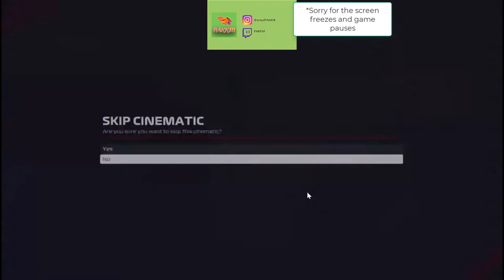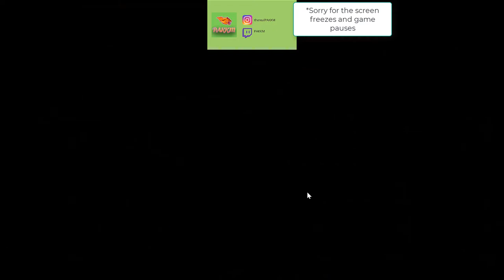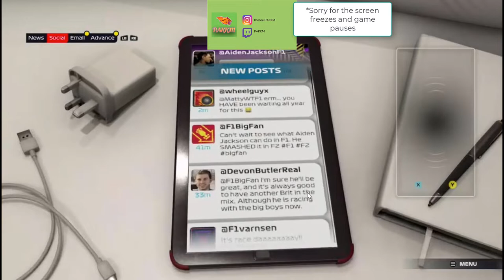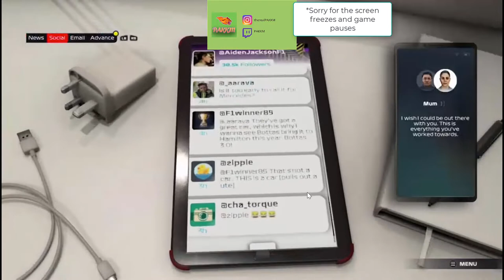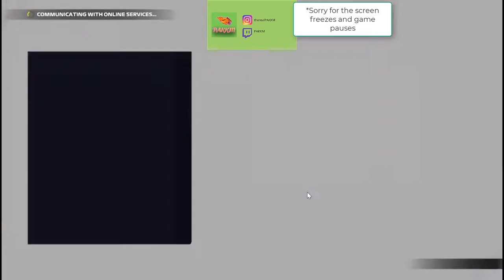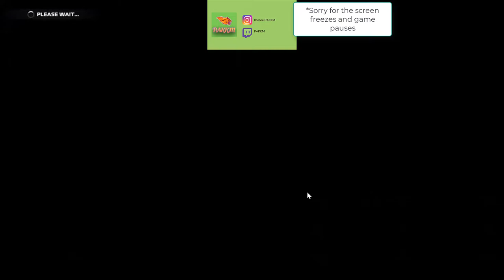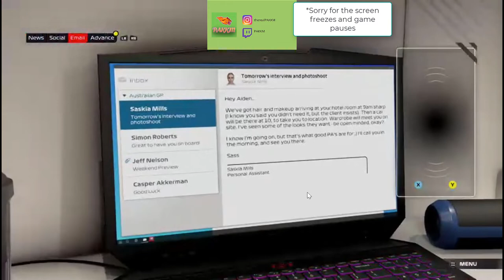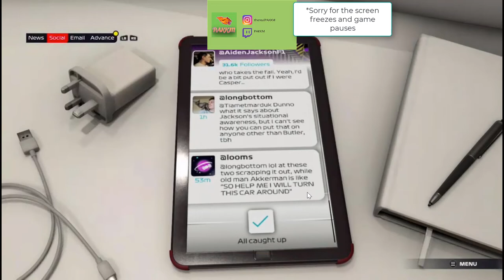Braking Point - Chapter 1 - New George Russell?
F1 2021